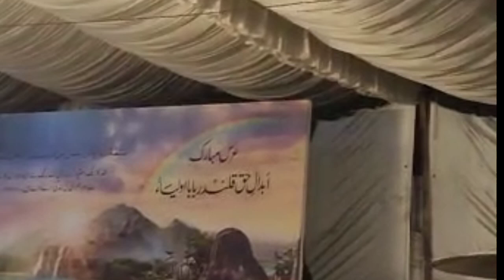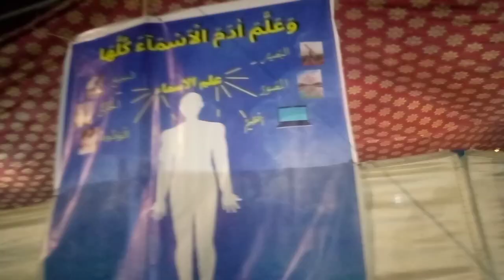urs mubarak part 2